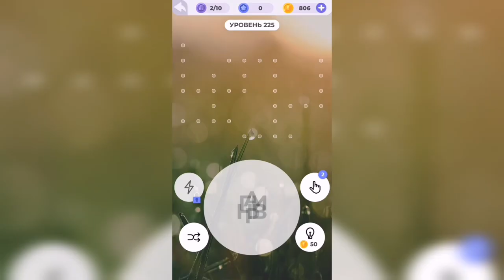Линия слова / Отдых у моря / Уровень 225